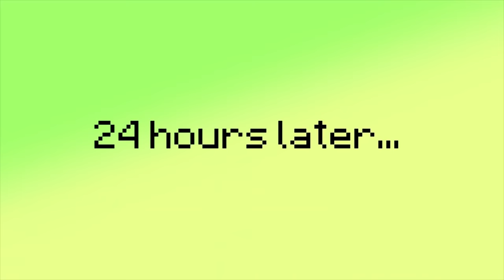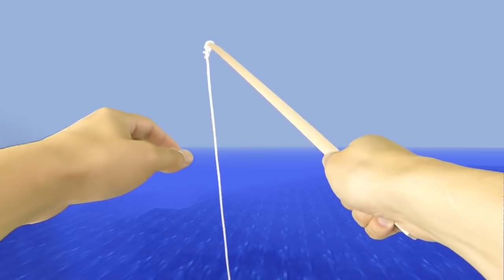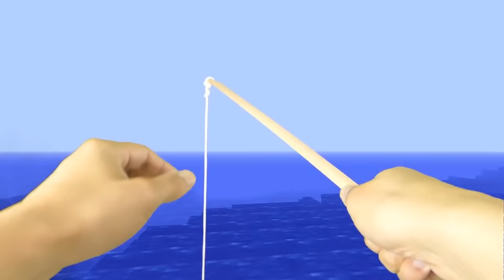REALISTIC MINECRAFT IN REAL LIFE! - IRL Minecraft Animations / In Real Life Minecraft Animations